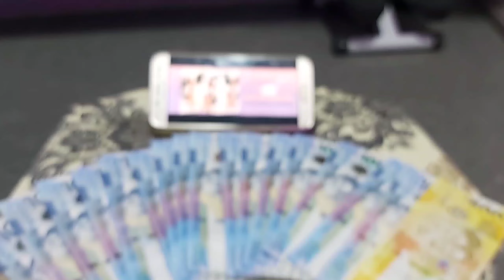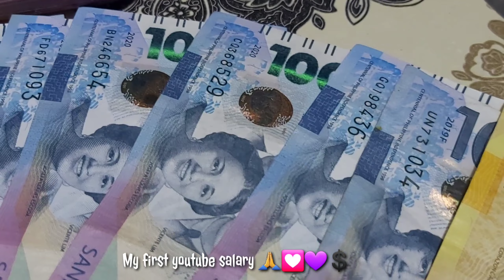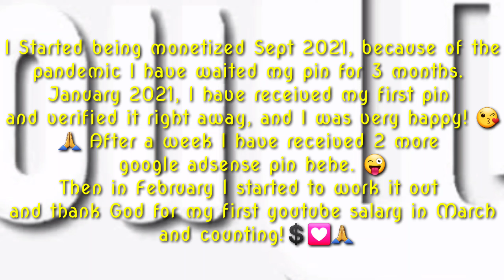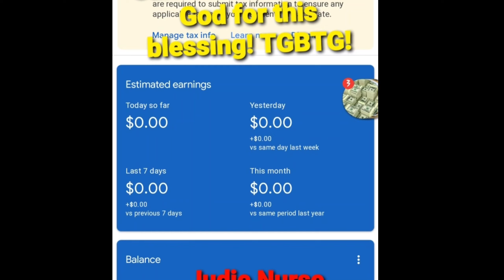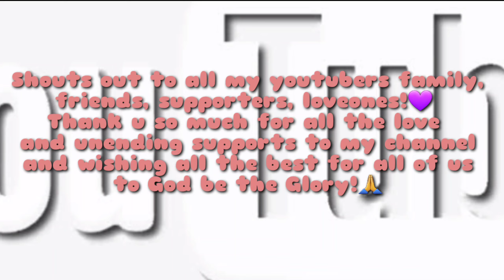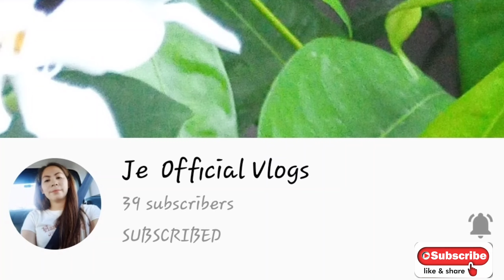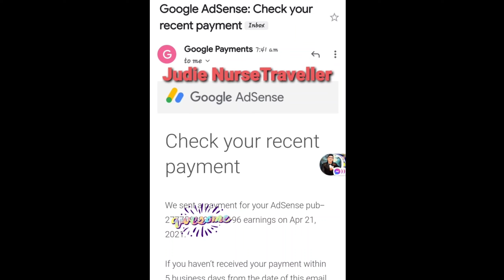First Youtube Salary 2021/Paano kumita sa youtube?, unang sahod sa youtube/Judie Nurse Traveller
Sharing my first ever YouTube salary just to inspire and keep motivated, and MGLSO greetings from my youtubers family all over the world, friends and love ones...
Thank you all for your unending love and supports.. all the Glory belongs to God!🙏💟💜